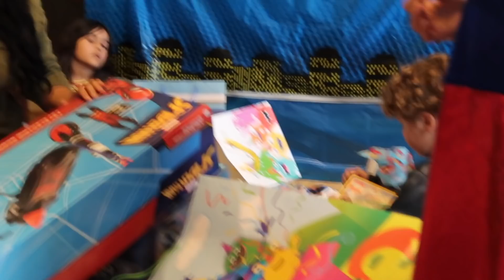ANOTHER DAY ANOTHER BIRTHDAY!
Follow me for daily updates! -
instagram  ➭ @SabihaAraKhan - tik tok ➭ @Sabihaarakhan1